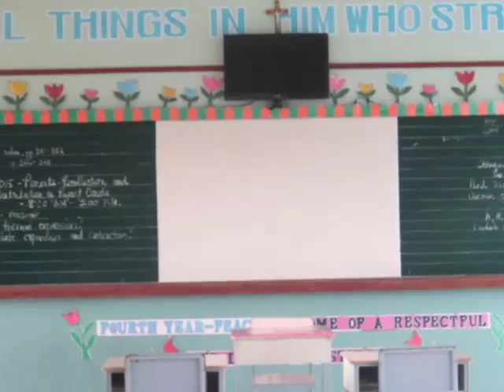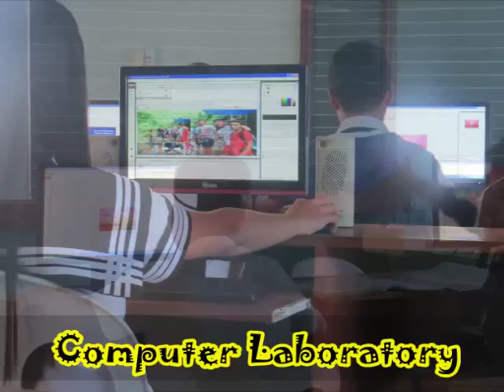Sacred Heart Villa School "Maria Schinina"